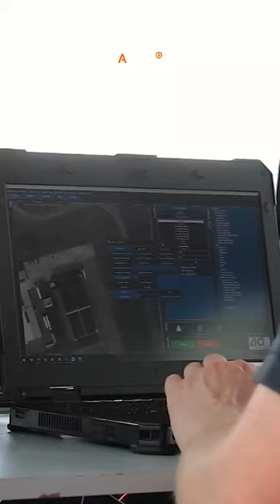Advance Driver Assistant Systems (ADAS) testing in Germany